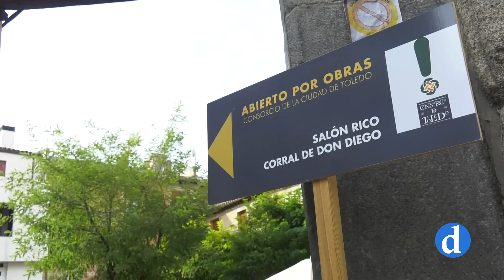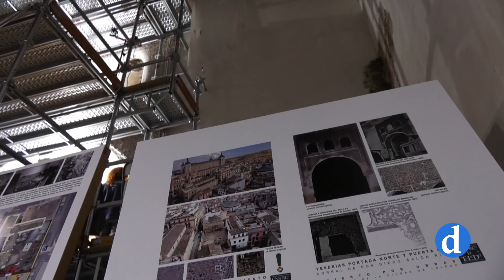El Salón Rico, nueva apuesta cultural y urbana en Toledo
El Salón Rico se desvela como uno de los grandes patrimonios desconocidos de la ciudad desde que comenzaron los trabajos de restauración que se han prolongado durante tres años. Arquitectos, restauradores e historiadores del Arte han hecho de este recinto su lugar de operaciones para desvelarnos una parte muy importante del pasado de la ciudad.